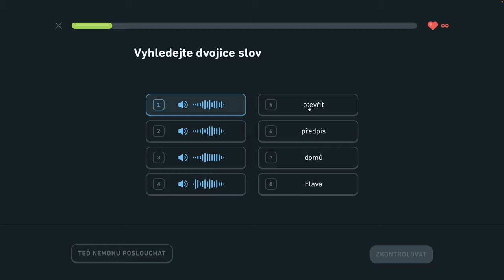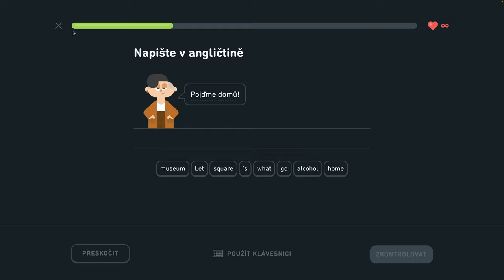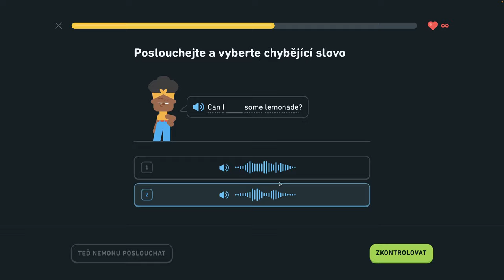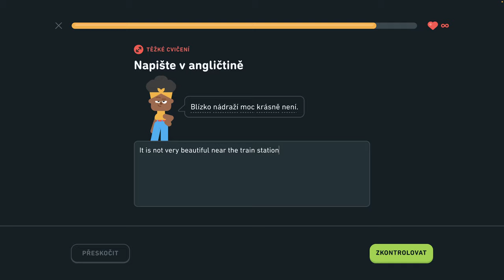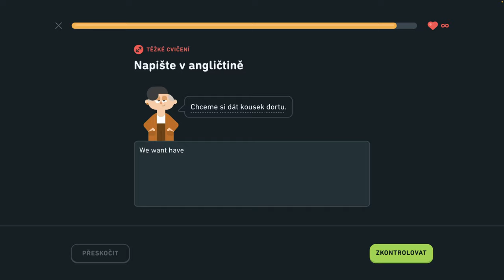🇺🇸 S2, J10 - Vyjadrujte sa o prírode 5/6 - Vyjadrujte sa o prírode